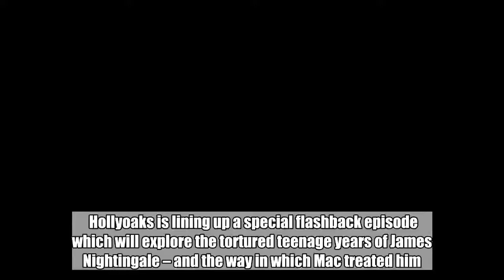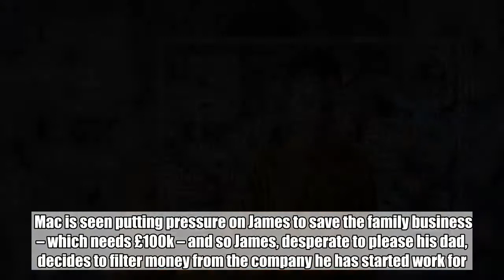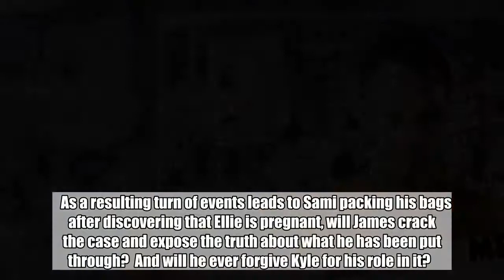Special Hollyoaks episode reveals James' childhood abuse at the hands of Mac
Hollyoaks is lining up a special flashback episode which will explore the tortured teenage years of James Nightingale – and the way in which Mac treated him. Viewers recently discovered that the monstrous dad was so homophobic and abusive that he pressured his son to have  with a prostitute on his 16th birthday.  With James having hit rock bottom after being framed for the murder of Kyle Kelly – who is actually still alive – he desperately peruses a noticeboard he has created which lists all of the people out there he thinks might want revenge on him.  Drunk and in a state, he heads out for more wine and arrives back to find the words ‘Killer Freak’ painted on his door. The situation leads him to take a trip back to his younger self where viewers see a teenage James win his first role at a law firm.    Mac is seen putting pressure on James to save the family business – which needs £100k – and so James, desperate to please his dad, decides to filter money from the company he has started work for.  When a disgusted Mac discovers that James is gay, he goes behind Marnie’s back and arranges for a prostitute to take his son’s virginity and viewers will see the full impact of Mac’s horrendous behaviour on James and how it has shaped him into the man he is today.  The flashback gives James an epiphany and he is filled with fresh determination to clear his name – and he searches Sami Maalik’s office for evidence that he has set him up.    As a resulting turn of events leads to Sami packing his bags after discovering that Ellie is pregnant, will James crack the case and expose the truth about what he has been put through?  And will he ever forgive Kyle for his role in it?